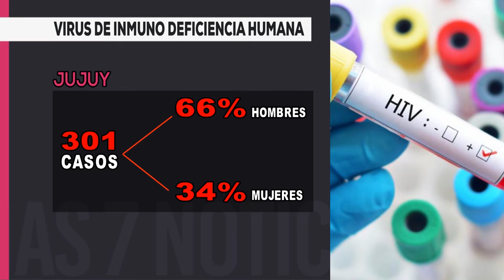Aumentaron los casos de VIH en el pais